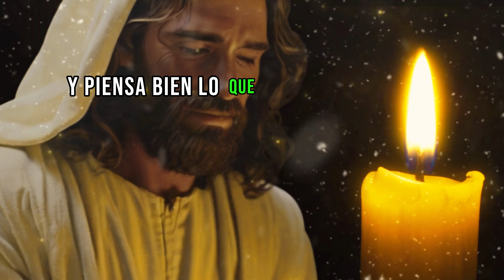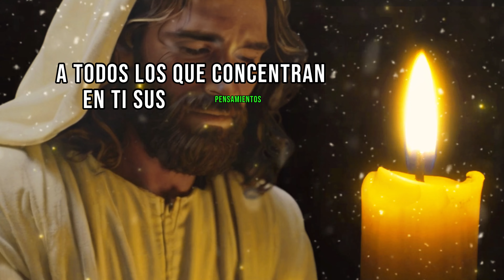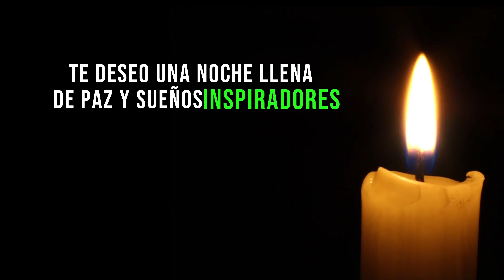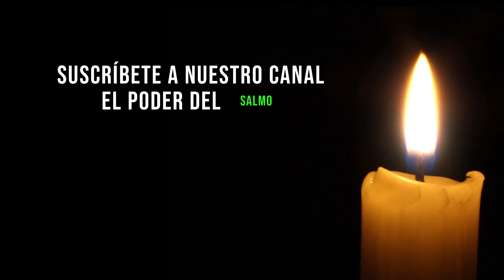Descubre el poder de estos salmos antes de irte a dormir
En el @elpoderdelsalmo  tenemos unos hermosos salmos  para que descanses con Dios nuestro señor.

Cuando siento miedo, confío en ti, mi Dios, y te alabo por tus promesas; hoy confío en ti, mi Dios, y ya no siento miedo. ¡Nadie podrá hacerme daño jamás!
Sólo Dios me da tranquilidad; sólo él me da confianza. Sólo él me da su protección, sólo él puede salvarme; ¡jamás seré derrotado!  Dios es mi Salvador; Dios es mi motivo de orgullo; me protege y me llena de fuerza. ¡Dios es mi refugio!
Dios mío, hoy tú has sido bueno conmigo; ya puedo dormir tranquilo.
Querido jovencito, aprende a tomar buenas decisiones y piensa bien lo que haces hacerlo así te dará vida y los demás te admirarán. Andarás por la vida sin problemas ni tropiezos.
Hoy cuando te acuestes, podrás dormir tranquilo y sin preocupaciones.
Tú guardarás en perfecta paz a todos los que confían en ti; ¡a todos los que concentran en ti sus pensamientos!
No tengas miedo, porque yo estoy contigo; no te desalientes, porque yo soy tu Dios. Te daré fuerzas y te ayudaré; te sostendré con mi mano derecha victoriosa.
No se preocupen por nada. Más bien, oren y pídanle a Dios todo lo que necesiten, y sean agradecidos. Así Dios les dará su paz, esa paz que la gente de este mundo no alcanza a comprender, pero que protege el corazón y el entendimiento de los que ya son de Cristo.
Cuídame, oh, Dios, porque en ti busco refugio. Yo le he dicho al Señor: «Mi Señor eres tú. Fuera de ti, no poseo bien alguno». En cuanto a los santos que están en la tierra, son los gloriosos en quienes está toda mi delicia. Aumentarán los dolores de los que corren tras otros dioses. ¡Jamás derramaré sus sangrientas libaciones, ni con mis labios pronunciaré sus nombres!
Tú, Señor, eres mi porción y mi copa; eres tú quien ha afirmado mi suerte. Bellos lugares me han tocado en suerte; ¡preciosa herencia me ha correspondido! Bendeciré al Señor, que me aconseja; aun de noche me reprende mi conciencia. Siempre tengo presente al Señor; con él a mi derecha, nada me hará caer.
Por eso mi corazón se alegra, y se regocijan mis entrañas; todo mi ser se llena de confianza. No dejarás que mi vida termine en el sepulcro; no permitirás que sufra corrupción tu siervo fiel. Me has dado a conocer la senda de la vida; me llenarás de alegría en tu presencia, y de dicha eterna a tu derecha.